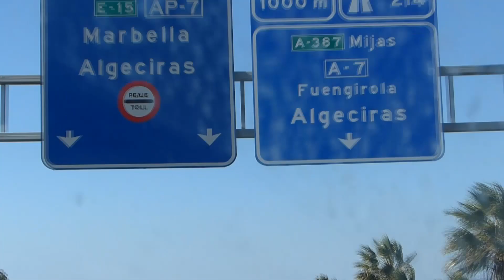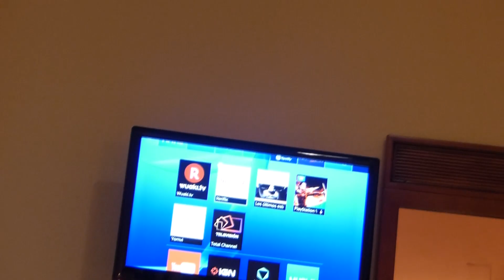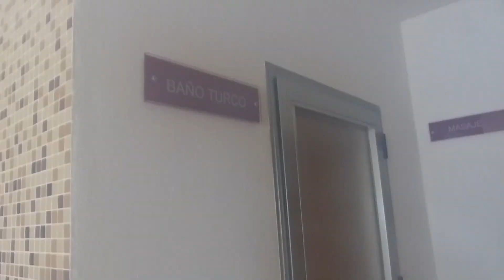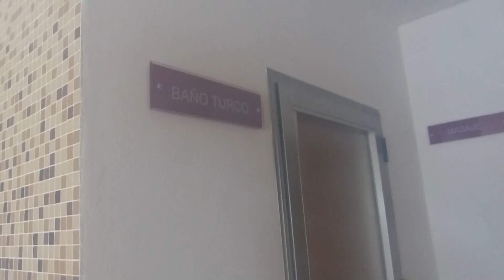VLOG : SEMANA SANTA EN FUENGIROLA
- ABREME-

PANASONIC LUMIX FZ 2OO

SOY LA CREADORA DE TODO EL CONTENIDO DEL VIDEO, POR LO QUE, ME RESERVO TODOS LOS DERECHOS.

TODO LO QUE CUENTO ESTA BASADO EN MI OPINION PERSONAL, NO SOY PAGADA POR NINGUNA EMPRESA DE LAS QUE NOMBRO